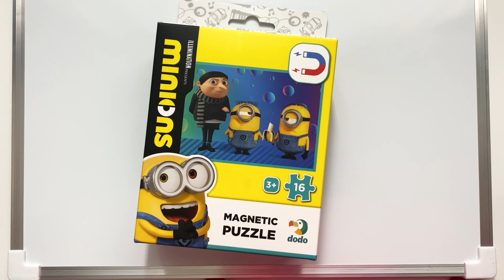Despicable Me Minions Tackle the Magnetic Puzzle!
Welcome to Puzzles Game, the perfect channel for all puzzle and art lovers! On our channel, you can find various types of videos, including unboxing and assembling puzzles with ASMR sounds, coloring pictures with markers and colored sand, and more. Our puzzles and pictures feature popular cartoon characters. Join us and let's have fun solving puzzles and creating beautiful artworks together!
 Join the incredible adventure with the minions from the movie "Despicable Me" and experience the incredible energy they bring!

In this video, we unbox and assemble a relaxing Minion puzzle!